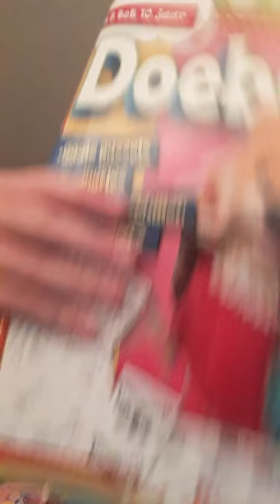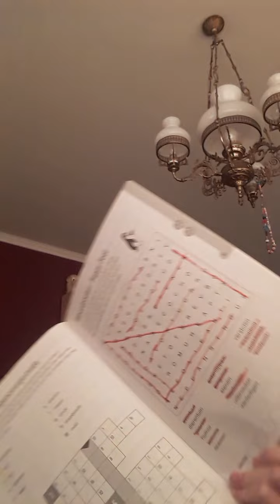popwacht woordzoeker gallenge!